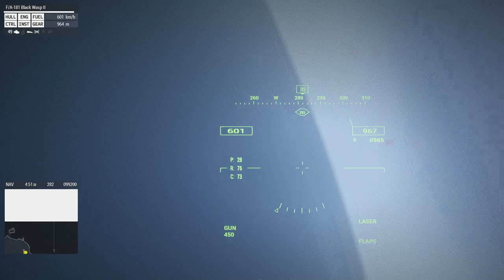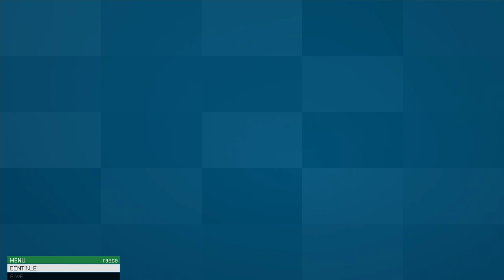Arma 3 Flying Jets for the first time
I flew Jets for the first time and forgot to set up my mic